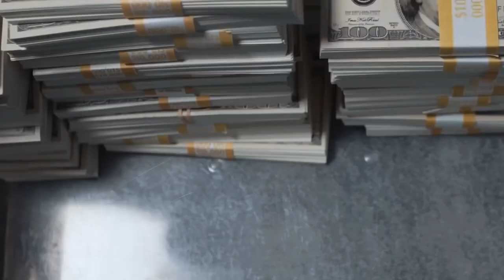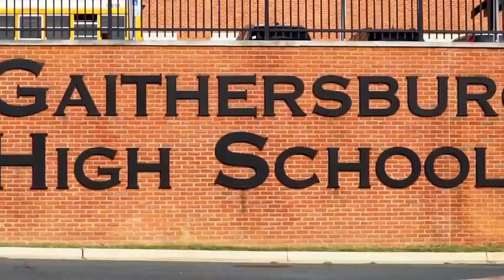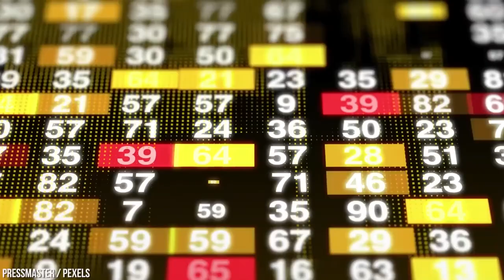TOP 5 OLD MONEY Communities: THE NORTHEAST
A million bucks in liquid assets differs from what it used to be, but it's still hard to amass. Back out things such as the value of real estate, the bulk of most wealth of people is tied up in their homes, employer-sponsored retirement plans and business partnerships, and around 6.7% of American households qualify as millionaires. In this video today, we will look at old-money communities in the northeast! So clearly you don't want to miss out on this.

Welcome to "Gilded Glory" your ultimate destination for a journey into the opulent world of the Gilded Age. Immerse yourself in the lavish lifestyles of the Rockefellers, Vanderbilts, and other titans of industry as we explore their luxurious mansions, lavish parties, and unrivaled wealth. With exclusive insights into their dynastic legacies, we'll unravel the fascinating stories behind these iconic families, their remarkable homes, and their enduring impact on American society. Join us as we delve into this fascinating era of old money and extravagant elegance.